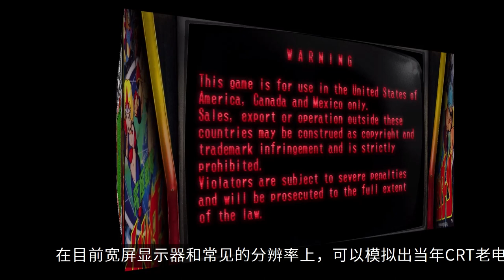80后街机、游戏机童年怀旧经典游戏游玩（任天堂 索尼 世嘉等）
大家好，我是achair，我准备做一系列“童年怀旧游戏游玩视频”，主要分享小时候玩过的、接触过的，还有一些听过、想玩、但没机会玩过的游戏。比如：任天堂FC红白机游戏，CPS1街机游戏，世嘉MD和超任SFC游戏，索尼PS游戏等等。